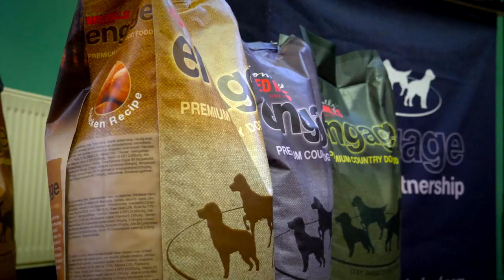European Championship for Irish Red Setters on Snipe 2019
Discover more about Irish Red Setters in their natural environment at this unique event which attracts breed specialists from all over the globe.